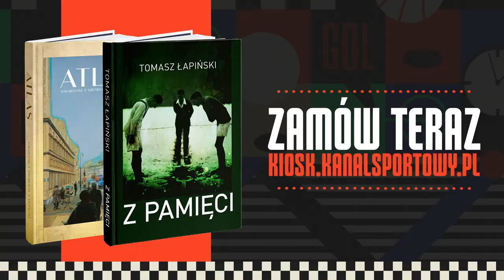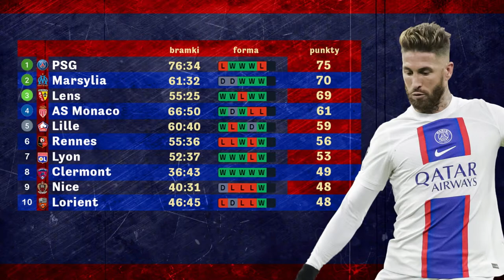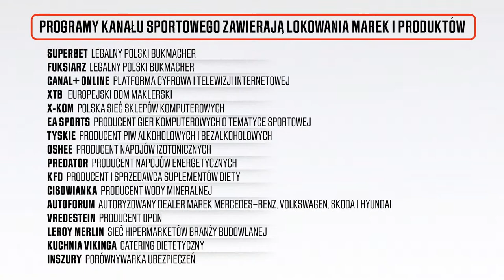MESSI UKARANY, AFERA W PSG PO PORAŻCE Z LORIENT! CLERMONT ZNÓW WYGRYWA, WIETESKA Z CZERWONĄ KARTKĄ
PSG uległo u siebie Lorient! Leo Messi ukarany przez klub! Marsylia ma już tylko 5 punktów straty do lidera. Mateusz Wieteska wyleciał z boiska w meczu Clermont. Na Bonjour Ligue1 - magazyn ligi francuskiej - zapraszają Tomasz Smokowski, Igor Lewczuk i Michał Bojanowski.